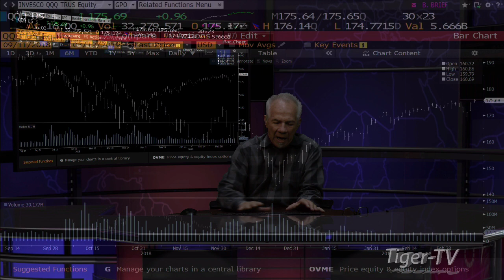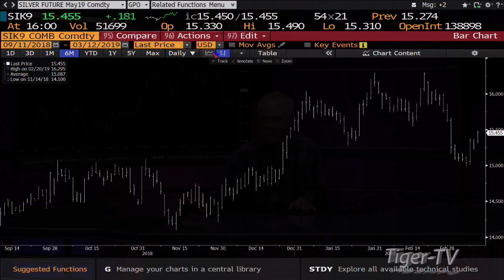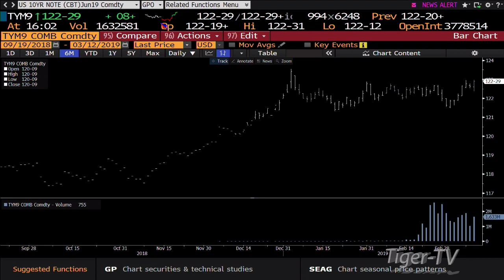March 12th, 4PM ET Market Update with Tom O'Brien on TFNN